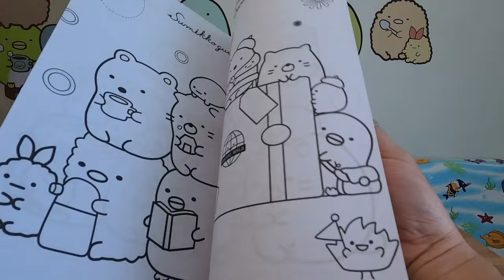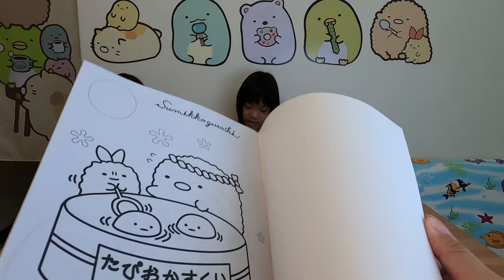抽抽樂六月第四週_200628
2020年6月第四週的抽抽樂